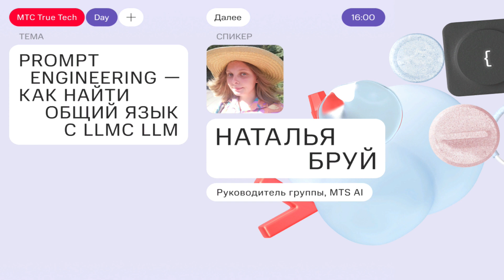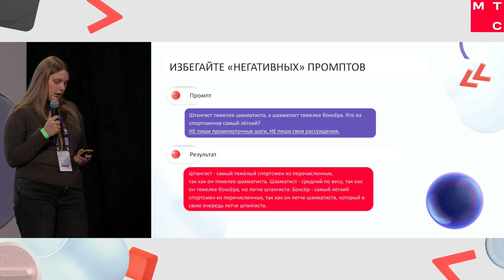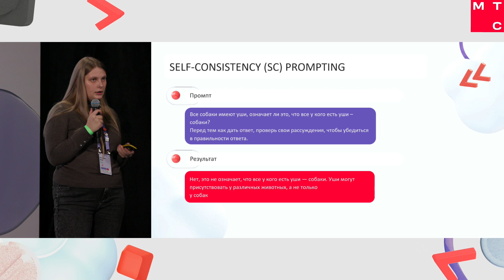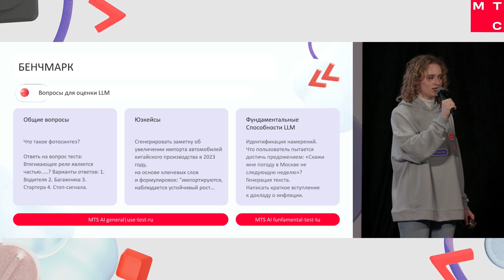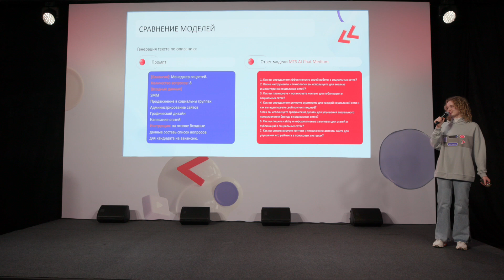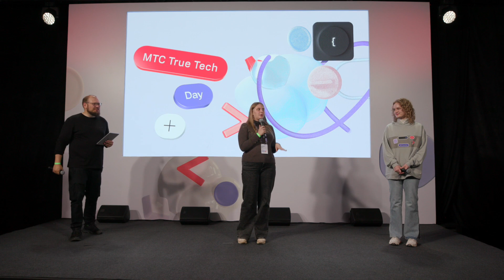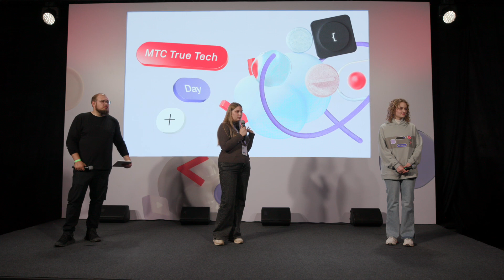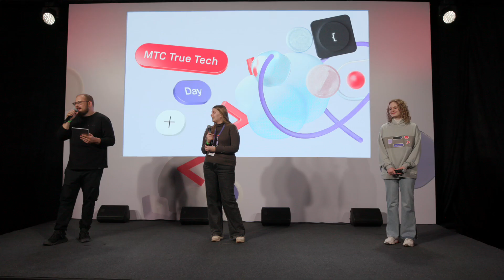Prompt Engineering — как найти общий язык с LLM | Наталья Бруй и Алёна Шувар | True Tech Day 2.0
Промпт-инжиниринг (prompt engineering) — достаточно новая дисциплина. Однако с ростом популярности больших языковых моделей все больше людей хотят использовать LLM в повседневной жизни. Модели могут помочь человеку во многих задачах — от подготовки доклада до написания и редактирования кода. Самым сложным оказывается донести до модели то, что пользователь хочет получить. Здесь и нужен промпт-инжиниринг.

LLM — инструмент, доступный каждому. Но почему одним удается генерировать красивейшие и качественные фото, которые не отличишь от настоящих, а у других не выходит получить даже крошечную заметку по интересующей теме? Большие языковые модели думают совершенно не как люди. Им нужны дополнительные вводные знания, специальные конструкции, чтобы они смогли понять, что пользователь от них требует. Хороший промпт позволяет раскрыть все возможности LLM и использовать их полный потенциал.

Из доклада вы узнаете, что такое промпт-инжиниринг, какие техники используют для написания эффективных промптов и какие задачи уже решаются с помощью LLM в бизнесе и повседневной жизни.

Наталья окончила ВШЭ по направлению «Фундаментальная и прикладная лингвистика»‎, написала диплом по генерации анекдотов. С начала 2024 года руководит отделом промт-инжиниринга в MTS AI. С помощью LLM решает не только рабочие, но и повседневные задачи: от написания поздравлений родственникам до генерации идей для хобби.

Алёна окончила ВШЭ по прикладной лингвистике. Делает первые шаги на пути в сложный и захватывающий мир IT. В MTS AI участвовала во многих проектах, связанных с внедрением LLM в продукты компаний. Верит, что языковые модели собираются захватить нас и только промпт-инженеры смогут это предотвратить.